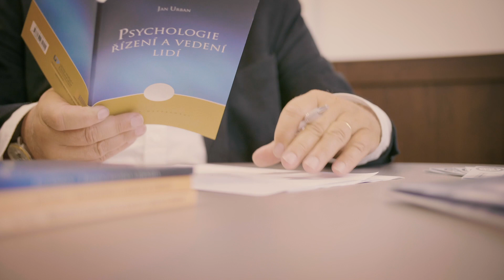MBA Řízení lidských zdrojů a personální management - EBSchool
Představení programu MBA Řízení lidských zdrojů a personální management
Garant programu doc. PhDr. Ing. Jan Urban, CSc.